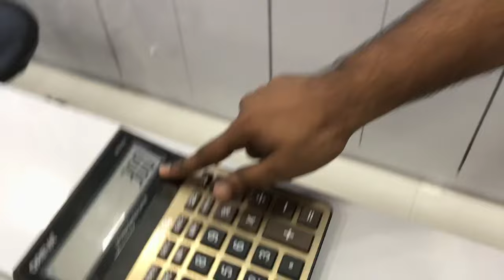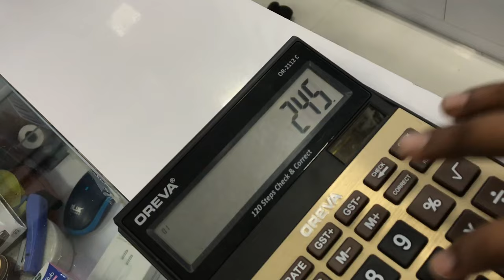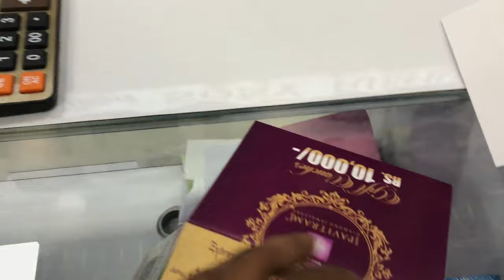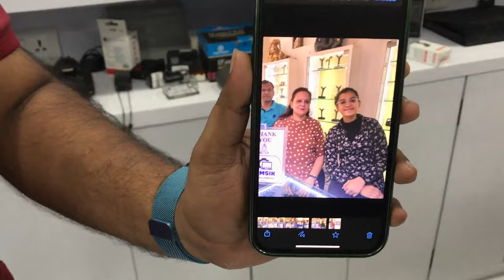सिर्फ़ ₹999/- Dslr 🔥 Canon 200D , M50 , 80D , 90D , R6 , Nikon D5600 , D7500 , Z6 , Sony 4k Camera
𝙏𝙝𝙖𝙣𝙠𝙮𝙤𝙪 😁

▶▶▶▶▶▶Shop Details◀◀◀◀◀◀

*Shop 🏬:-  CAMSIK
*Shop Location📍:- Shop no. A-216 , 1st Floor, Shanti Shopping Center , Mira Road East.

Your Related Searches'-:
Vloggies Brothers,
vloggies brothers,
Saalim Ali,
Saalim Aly,
saalim ali,
saalim aly,
dslr camera,
Mumbai Camera market,
DSLR camera,
Market in Mumbai,
Second hand DSLR camera shop,
second hand DSLR camera in mumbai,
dslr camera in mumbai,
second hand camera in mumbai,
cheap price second hand camera,
old camera in mumbai,
Shasta camera in mumbai,
cheap price camera in mumbai,
second hand camera in kolkata,
second hand camera in delhi,
camera market,
dslr market,
SADAR BAZAR CAMERA,
sadar bazar camera market,
delhi sadar bazar camera,
drone camera sadar bazar,
cheap price camera in bangladesh,
cheap price camera drone,
second hand dslr camera under 5000,
best dslr camera to buy for beginners in 2022,
second hand dslr camera in thane,
cheapest full frame dslr second hand,
cheapest vlogging camera,
cheapest camera for youtube,
cheapest camera for photography,
mumbai cheapest second hand dslr camera market,
best place to buy used dslr camera at just rs2000,
second hand Dslr market in mumbai,
Best Dslr market in mumbai,
Camsik electronics,
best camera market in mumbai,
Second hand DSLR camera,
second hand DSLR camera Mumbai,
DSLR camera Mumbai,
mirror Les camera Mumbai,
4k video camera market,
Chor bazar camera mumbai,
Chandni chowk dslr market,
Sell ur gadgets camera,
Cash on delivery dslr,
2nd hand camera,
Second hand iphone,
Purane camera,
Old dslr market,
camera accessories,
Saste Vloging camera,
Cheap camera,
Chor bazar camera,
Used camera market,
Camara market,
borabazar,
camera lens,
Dslr in 5000,
Dslr in 1999,
Canon 200d,
Chor bazar,
Used dslr,
lens,
Dslr,
Canon,
Sony,
Nikon,
Drone,
GoPro,
GoPro 9,
GoPro 10,
GoPro 8,
GoPro 7,
DSLR,
Camera,
insta360,
ring lights,